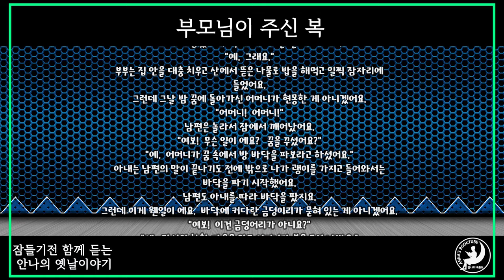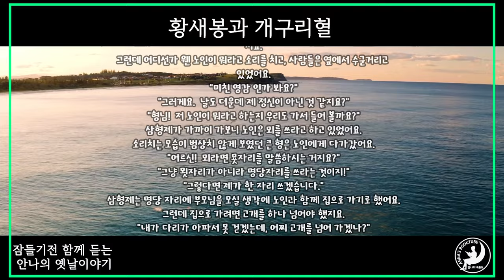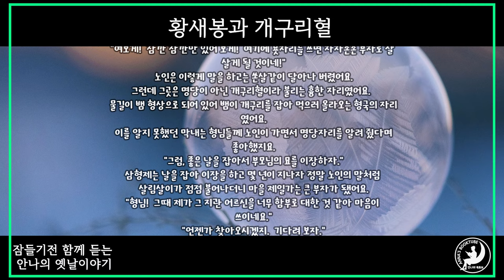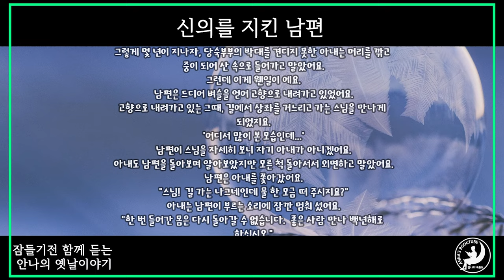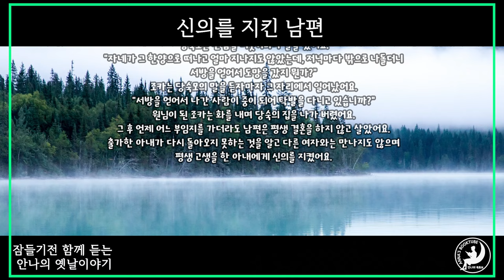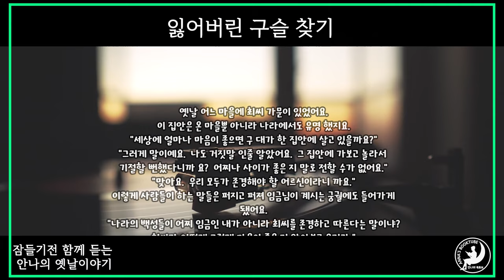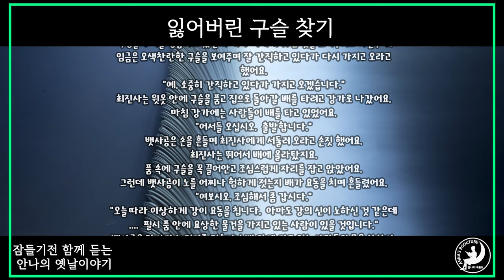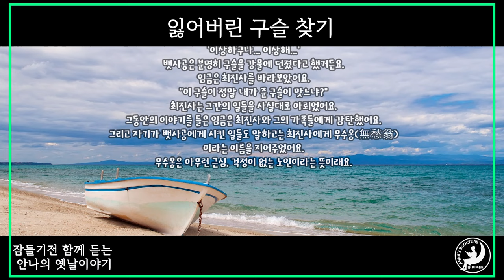부모님이 주신 복 외 4가지 이야기 | 안나의 옛날 이야기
부모님이 주신 복
황새봉과 개구리혈
신의를 지킨 남편
어머니의 엄한 교육
잃어버린 구슬 찾기